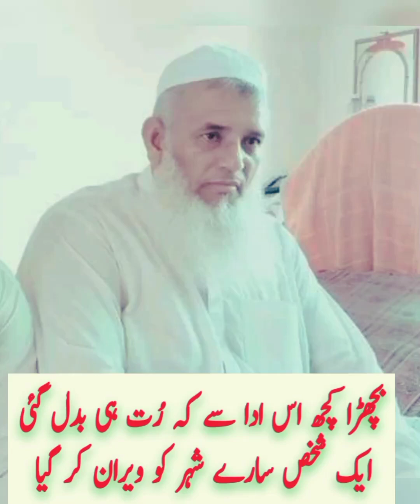الوداع مولانا سیف الرحمن جامعہ عربیہFarewell Maulana Saifur Rahman Sahib Jamia Arabia Ada Mahmudkot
الوداع مولانا سیف الرحمن صاحب جامعہ عربیہ اڈا محمودکوٹ
Farewell Maulana Saifur Rahman Sahib Jamia Arabia Ada Mahmood kot

Spreading love & peace with the Message of Islam,
May Allah have mercy upon Muslim ummah, Ameen ya rab"
Apne dostoon ko bhee zaroor Share kren
thanks
Maybe someone's life will change with one of your shares.
Deen ke baat phelana sadqa e jariya hy. jazakullah

Qamar Ideas have Good Positive Ideas For Positive People's

Qamar Ideas have Positive Ideas For Positive People's

my favorite channel qamar Ideas gives you unique wazaif Life hacks life Trix ideas and more pasitive item's

Your quaris:
Views kaise badhaye
YouTube pr views kaise badhaye
View kaise badhaye YouTube pr
YouTube pr views nahi aa rha to kya Karen
Video pe views nahi aa rha hai
YouTube pr views nahi aa rha hai
YouTube par views aana band ho geya
YouTube par views ruk jaye to kia kare
YouTube par views kaise aate hain
Grow on YouTube | Grow Channel | Grow Channel Fast | Grow YouTube channel | how to grow YouTube channel 2023
This video is related to following:
Grow on YouTube
Grow channel 2023
Grow channel fast 2023